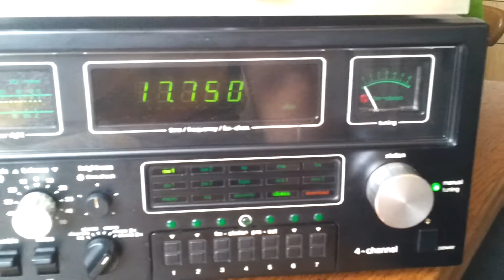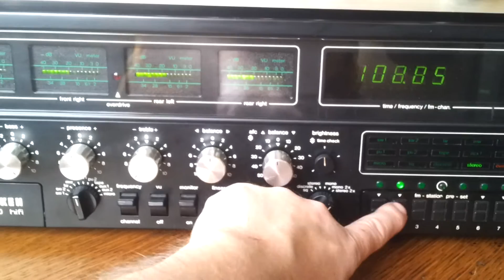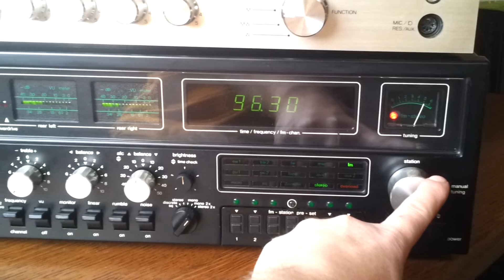TELEFUNKEN TRX 2000 QUADRO RECEIVER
Funktionsprobe von einem TELEFUNKEN TRX 2000 auf Kurzwelle, Mittelwelle und UKW